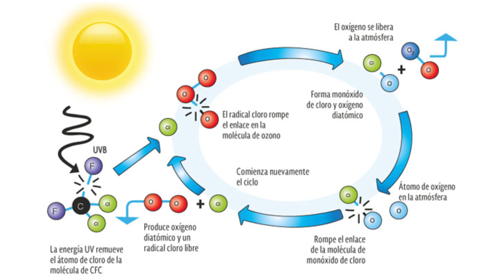La CAPA de OZONO - como se Forma y como de Destruye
En este video veremos cómo se forma la capa de ozono y cuales son las las causas por la que se destruye